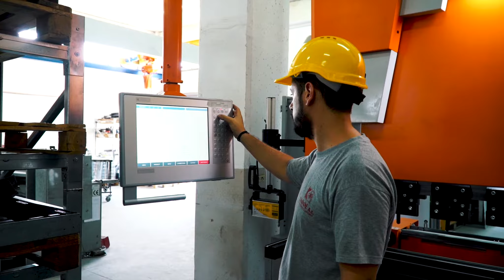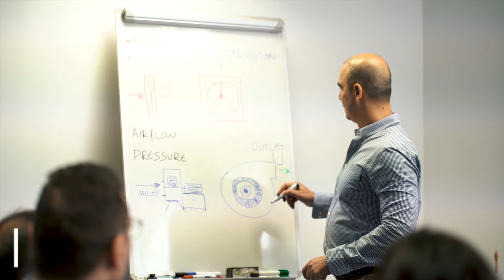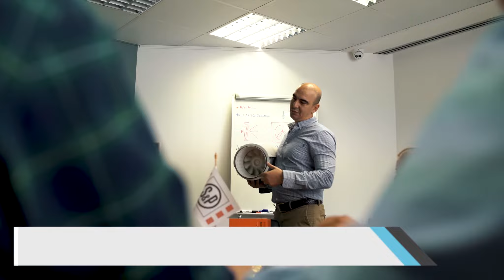KAFFE SA - Ventilation Center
Corporate Promotion Video

ΚΑΦΦΕ ΑΕ - Πρότυπο Κέντρο Εξαερισμού
Βίντεο Εταιρικής Παρουσίασης